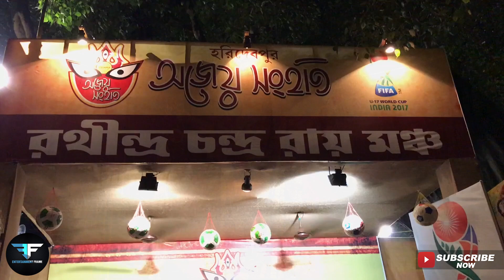Fastival of India 2017 || Ajeya Sanghati Haridevpur Durga Puja, Kolkata, West Bengal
Entertainment Frame